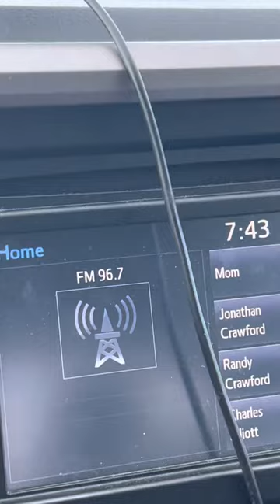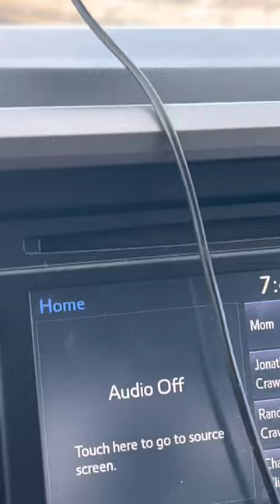Old Travel Nurse: Back home that’s a Hurricane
Finally found a station without static but not happy news!